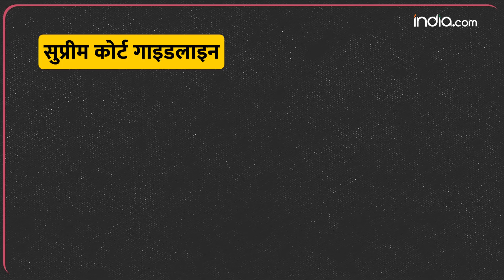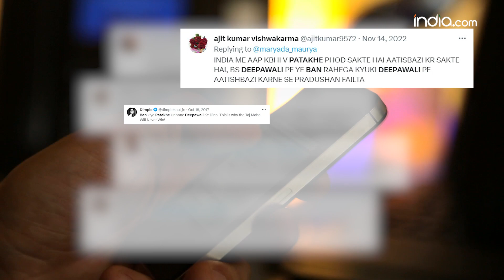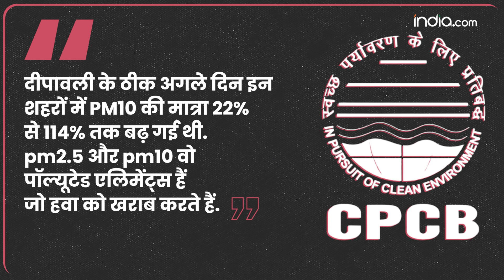Deepawali में पटाखे फोड़ने पर Supreme Court ने Ban लगाया? SC on Firecrackers Ban in Deepawali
Ban on Firecrackers in Deepawali: क्या इस Deepawali पूरे देशभर में Firecrackers पर Ban लगने वाला है? क्योंकि Supreme Court ने बीते दिन ये साफ कह दिया है कि Firecrackers को लेकर जो Guidlines जारी की गई है वो सिर्फ Delhi NCR के लिए नहीं बल्कि पूरे देश भर के लिए है. इसी के साथ ही देशभर में लोग इस बात को लेकर परेशान हैं कि वे इस Deepawali पटाखे फोड़ पाएंगे भी या नहीं?

Is there going to be a ban on firecrackers across the country this Deepawali? Because the Supreme Court has clearly stated yesterday that the guidelines issued regarding firecrackers are not only for Delhi NCR but for the entire country. Along with this, people across the country are worried about whether they will be able to burst crackers this Diwali or not?